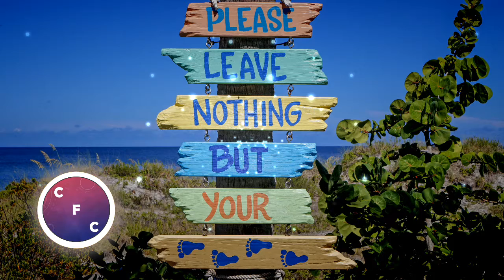Scandinavianz Summer Feelings Free download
🔰🔰🔰🔰🔰🔰🔰 🔰🔰 **¨¨CLICK BELOW¨¨** 🔰🔰🔰🔰🔰🔰🔰🔰🔰
🔰🔰🔰🔰🔰🔰🔰🔰🔰 CHECK THE ARTIST'S INFO 🔰🔰🔰🔰🔰🔰🔰🔰🔰

🔴⚪🔴 AUDIO 🎧
📌📌📌 Scandinavianz - Summer Feelings (Free download) de Scandinavianz está posteada bajo una  licencia Creative Commons.

Track: Summer Feelings
Author: Scandinavianz

🔴⚪🔴 BACKGROUND 📸
📌📌📌 Foto de Pixabay en Pexels